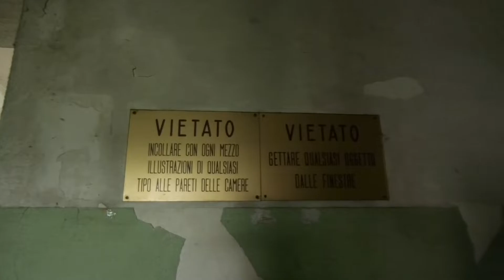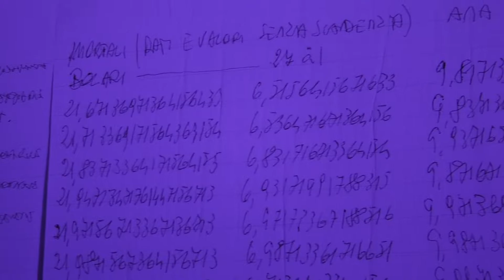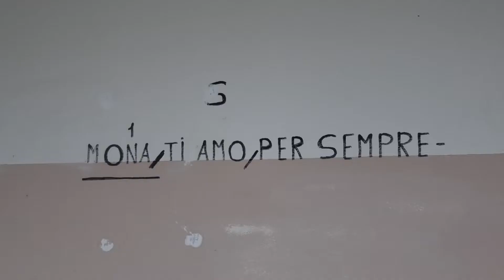riaperto la Villa Medicea FAI 2019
Montelupo riaperto la Villa Medicea ex manicomio.
E’ stato un evento speciale sotto iniziativa del comune e del FAI.
Interviste al sindaco Paolo Masetti, alla capo delegazione FAI Firenze, Mannini Lucia, e al vicesindaco Lorenzo Nesi. La Villa ora è demaniale e rischia di tornare ad essere un carcere, per questo le iniziative come queste possono essere di interesse cittadino visto la provvisoria riapertura